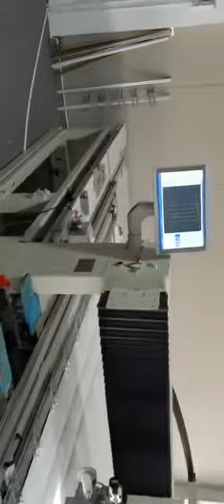How's Richpeace Percision Sewing Machine running at customer's factory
This is a video of Richpeace Precision Sewing Machine which is running at customer's factory. Machine can be used at large size stitching for quilt duvet hometextile, etc.